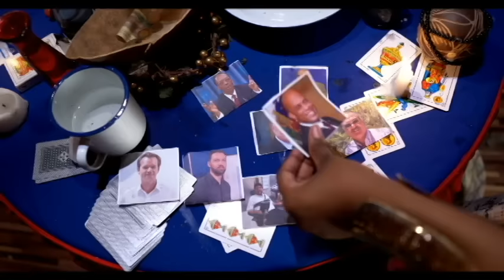TOUT BOUTEY GEN BOUCHON YO GUY PHILIPE SE BOUCHON ARIEL GEN BSAP KI TONBE